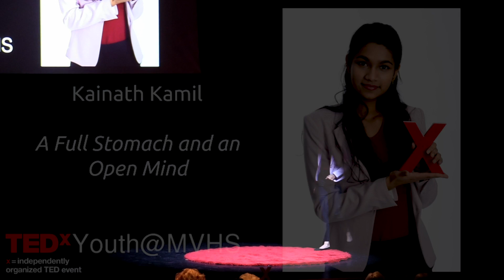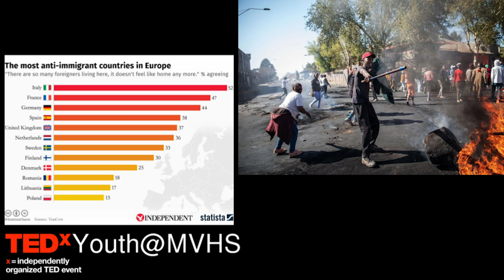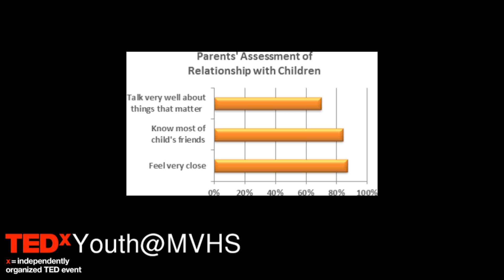A Full Stomach and an Open Mind | Kainath Kamil | TEDxYouth@MVHS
Kainath Kamil is the 2019 ExploraVision National Award Winner and a junior at MVHS. In this talk, she joins us in her passion for food and why it's so crucial to the mental health of humans. Kainath Kamil is a drained junior at Mission Vista. Publishing three biology papers in academic journals, placing 1st in the National ExploraVision Competition for her innovative climate change solution, and receiving the Emperor Science Award for her cancer research, Kainath is somewhat of a science gal. On the side, Kainath runs a nonprofit (San Diego Youth Environmental Association), and is VP of her school’s STEM Club and Health Occupation Student Association. Kainath lives to eat and loves to talk, although people say she complains too much. She is very appreciative of her Indian heritage and her even-more-Indian parents. This talk was given at a TEDx event using the TED conference format but independently organized by a local community.